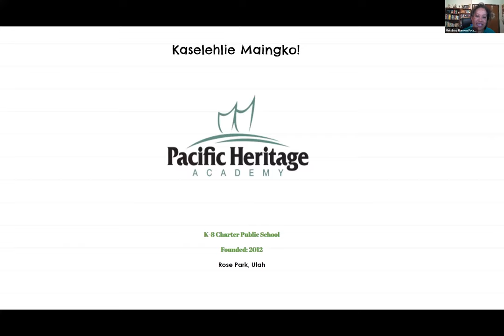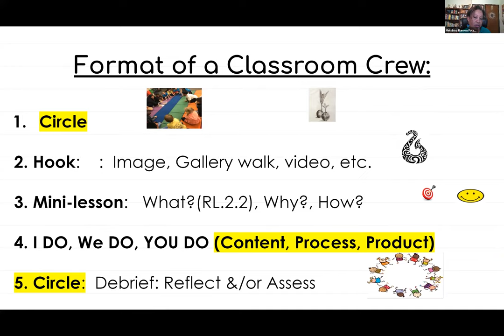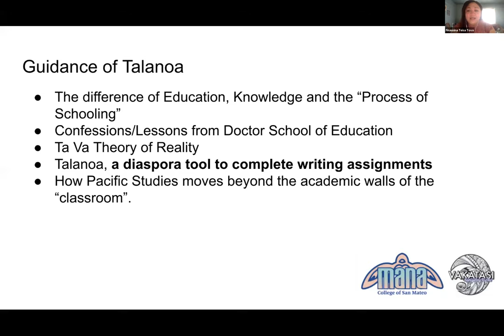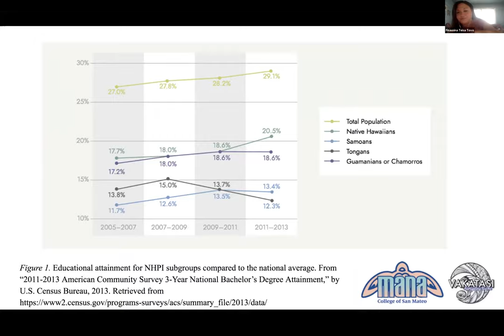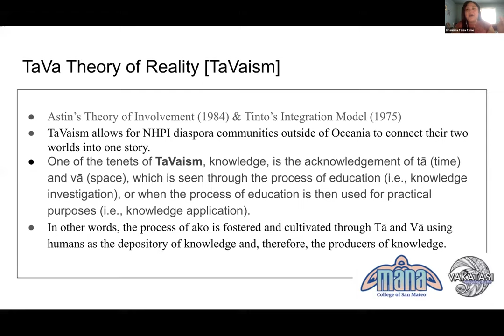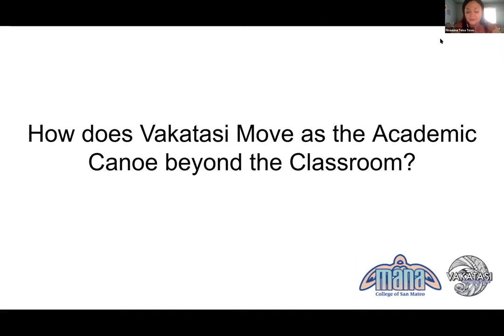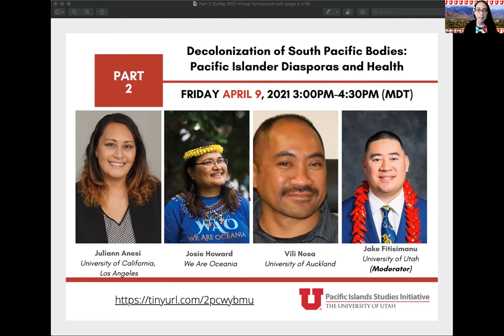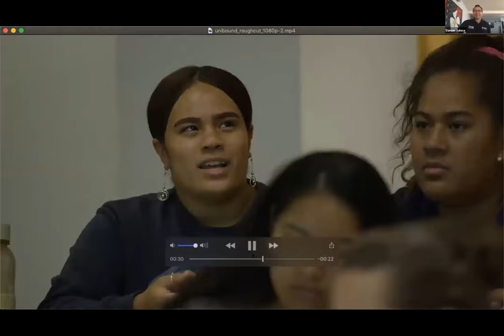Spring 2021 Virtual Symposium Part 4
🪝 "THE CLASSROOM AS A METAPHORICAL CANOE": PACIFIC ISLANDER DIASPORAS AND EDUCATION 🪝

Part 4 of the Spring 2021 Virtual Symposium, with Dr. Kehaulani Vaughn (University of Utah) moderating the panel, Dr. Damon Salesa (University of Auckland),  Dr. Finausina Teisa Tovo (College of San Mateo) and Melsihna Folau will discuss some important approaches to theorizing education in the diaspora as it pertains to Pacific Islanders.

Recorded on Thursday April 8th, 2021 1:00PM (MST)